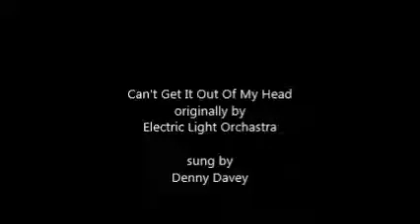Can't Get It Out Of My Head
enjoyed doing this hit !